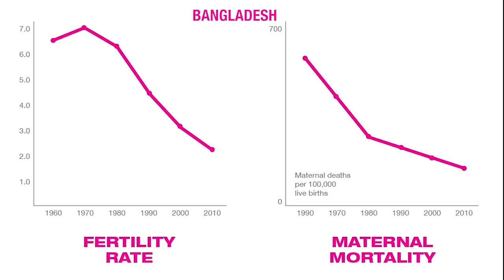Thinking BIG with BRAC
BRAC supporters share why BRAC inspires them to think bigger when it comes to making a difference. to learn more.